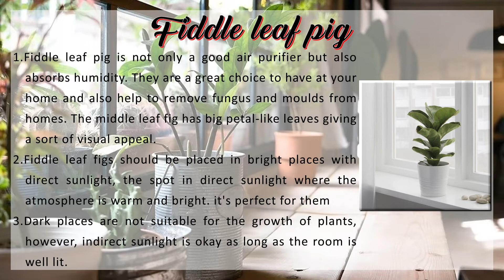5 air purifying indoor plants for styling your home || Greenium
Greenium,

Just imagine, you are returning home after work all tired and definitely, you would not like to return to a dirty, dusty home.
You would prefer to come home to a clean, breezy, comfortable place with delicate plants warmly greeting you. Air purifying indoor plants give a minimalistic yet luxurious test to your home and also improve the air quality.
Indoor plants are easy to care for, pocket friendly and better than most artificial home purifiers.
Listed below are 5 must-have indoor plants for your home.